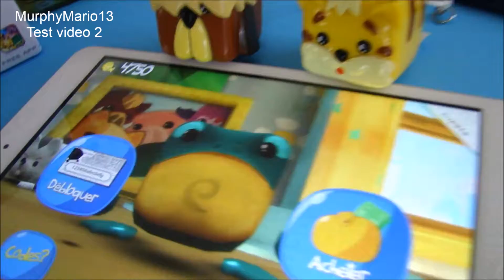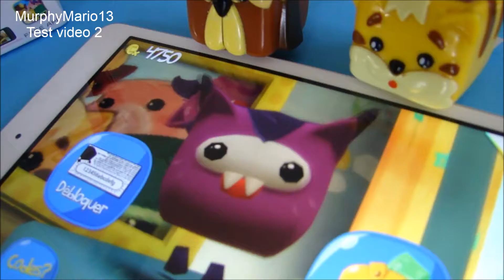CUPETS Test 2 Demo Review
le test 2 des Cupets de Giochi Preziosi  environ 7 € Radar Alpha Hardy Gum Cup Shorty Tweet Bubble Bush Kit Zola Soup
DEMO et test CUPETS par MurphyMario13 .Les CUPETS arrivent en France , Ce sont des petits animaux qui interagissent avec ta tablette, Ca ressemble aux petshops à collectionner et aux skylanders pour le coté interractifs ou Disney Infinity
Donne vie à tes Cupets!
Des animaux rigolos 3D à collectionner!
Des figurines cubiques en forme danimaux qui prennent vit dans ta tablette pour une toute nouvelle expérience! Télécharge l'Application gratuite et découvre l'univers Cupets. Ils ont tous leur propre personnalité, ils intéragissent et saident entre eux pour relever les challenges quotidien!
Prends bien soin de tes Cupets et fais les grandir!
Tu peux utiliser ton Cupets pour débloquer plusieurs niveaux et gagner de largent dans les mini-jeux inclus. 12 modèles à collectionner.
DESCRIPTION :12 cubes mignons et originaux en forme d'animaux à collectionner. Cupets prennent vie dans votre tablette ou Smartphone, à l'aide de l'application GRATUITE. Ils ont chacun leur propre personnalité et capacité. Jouez des jeux amusants et entrez dans le Monde Cupets pour une aventure passionnante! Élevez votre Cupets, nourrissez-le, nettoyez-le et prenez bien soin de votre animal. Inclus un Cupets virtuel à télécharger gratuitement pour commencer.
CE QUE TU PEUX FAIRE AVEC TON CUPETS
Soin & Apprentissage
Jeu avec votre animal de compagnie
Apprenez à votre animal à rester en bonne santé
Chatouillez votre animal pour le garder heureux
Alimentez votre animal...mais attention les Cupets mangent beaucoup et ils pourraient avoir des problèmes de poids...
Gardez votre animal propre en le lavant avec le savon
Utilisez des médicaments et des potions pour garder votre animal en pleine forme
Déguisez votre animal à l'aide de centaines de vêtements et accessoires
Prenez des photos de votre animal et partagez-les avec des amis sur Facebook et Twitter
Réalité Augmentée
Occupez-vous de votre animal en mode réalité augmentée en utilisant l'appareil photo de votre tablette ou Smartphone et le code de QR fourni.
Prenez les photos de votre animal là où vous le souhaitez pur encore plus de fun !
Jeu
Collectez des pièces pour vous aider à vous occuper de votre Cupets, grâce à une collection de mini très exaltant !
Cupets World est un jeu de plate-forme d'échappée sans fin, avec des zones stupéfiantes. Évitez les obstacles et ramassez les bonus pour terminer les niveaux.
Souvenez-vous, votre Cupets doit être en forme et en bonne santé pour avoir de bons résultats dans les jeux pour vous.